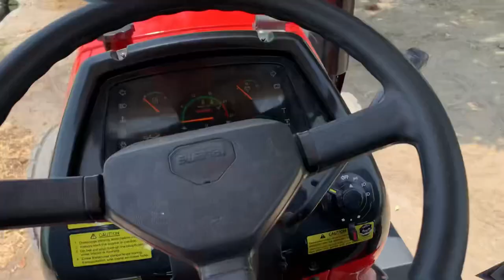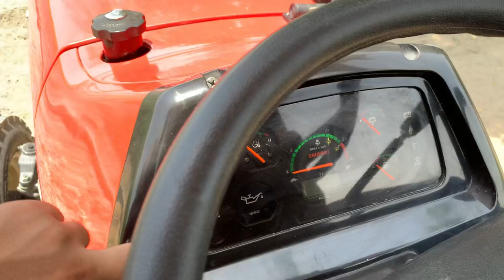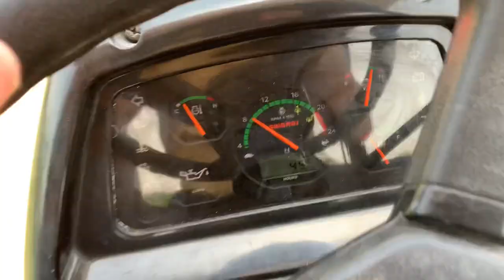969 swaraj tractor | 969 swaraj tractor price 2022 | swaraj 969 FE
🔴THE OFFICIAL CHANNEL OF THAATH BAATH RECORDS

📍SO MITRO HUN NEW VLOG AYE KRN GYEE SARE CHANNEL NALL CONTINUE REHOO APPA GYM AND AGRICULTURE AND HOR HOR TRA DE VLOG UPLOAD KREAA KRA GYE TUCI BS SUPPORT JROOR KRNIAA TAE CHANNEL NU SUBCRIBE V JROOR KR LENA JO THONU NEW VLOG DA NOTIFICATION A JAVEE ….